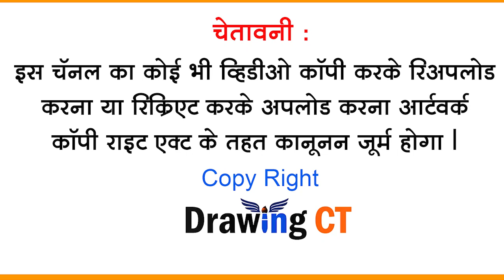Sadguru Krupa 1234567890 | सद्गुरू कृपा